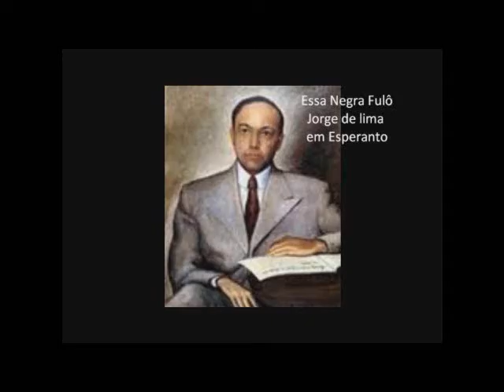Essa Negra Fulô